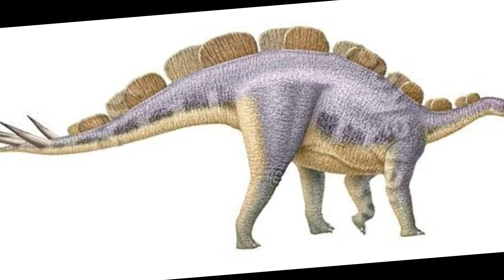Wuerhosaurus edit 3